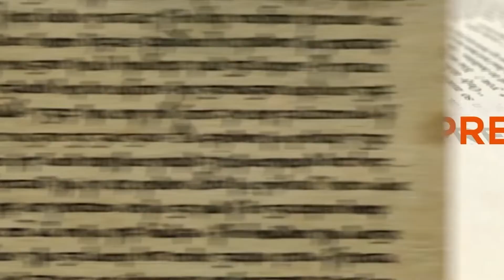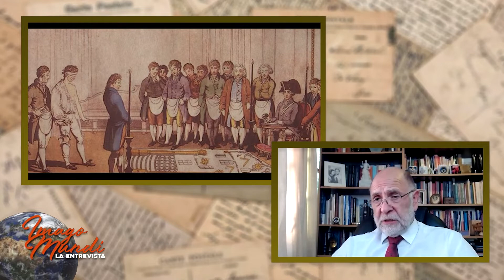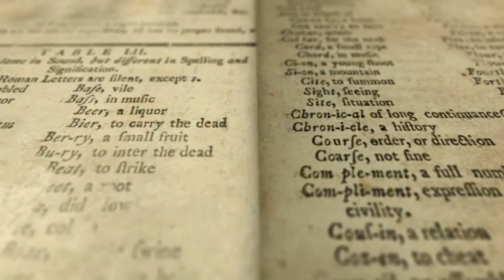IMAGO MUNDI. Invitado: Sebastián Jans, Gran Maestro de la Gran Logia de Chile